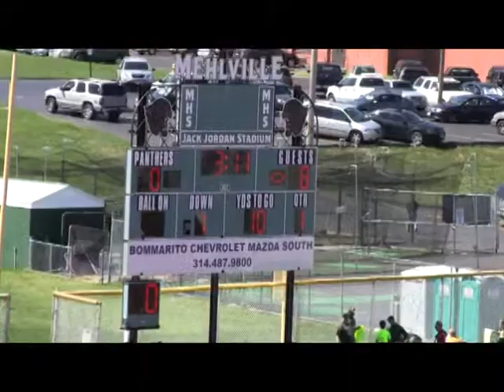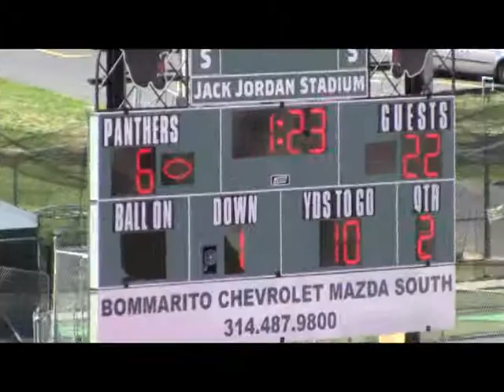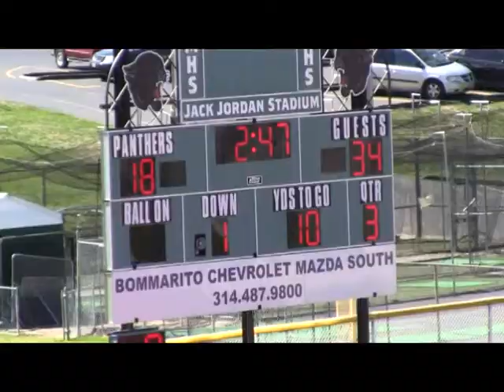6 Mehlville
2012 Lindbergh Jr Flyers Football Year end video ending